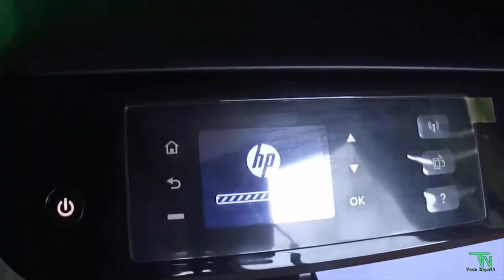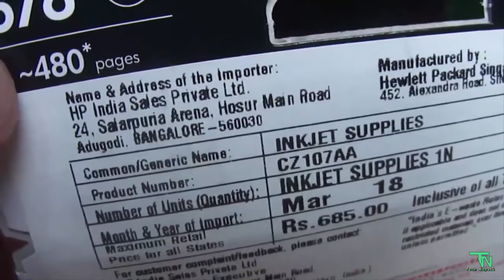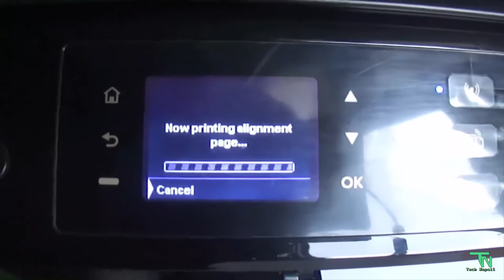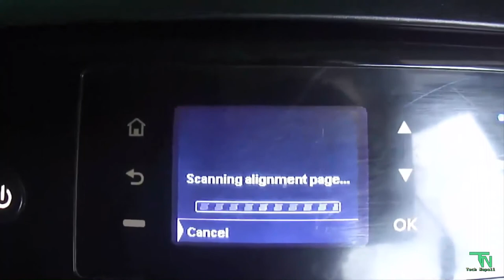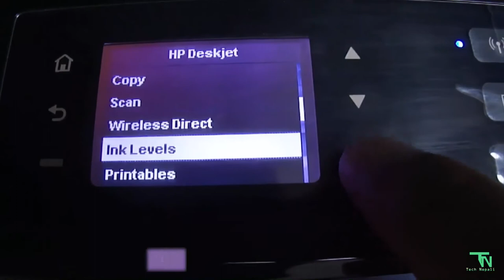How to install new cartridge in hp printer I How to install new ink cartridge in hp printer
Hello friends welcome to Tech Nepali youtube channel

Watch previous videos below the links

7) How to create jiofi account I How to change ssid in jiofi I How to change jiofi password

9) How to format windows PC and Laptop in Neplai I How to format windows 7 I Format windows using USB

10) How to make bootable usb pendrive I How to create windows 10 bootable usb flash drive

15) How to fill up cash withdrawal form of CBI Bank/Slip of Central Bank of India in Nepali

19) आधार काड असली हो या नकली कसरी पता लगाउनु I How to verify Aadhaar card is real or fake

Yo video vitra pawnu hunecha kunai pani cartridge printer ma naya cartridge kasari installed garnu tyo details ma pawnu hunechha.

your quires

How to install new cartridge in hp printer
How to install new ink cartridge in hp printer
how to install new cartridge in canon printer
how to install new cartridge in hp laserjet printer
how to install new ink cartridge in canon pixma printer
Cartridge
HP
Hewlett Packard
How to
 Printer
Setup ink cartridges
 Install ink cartridges
 How to replace hp laserjet toner
 How to replace hp toner cartridge
how to
tech nepali
technepali
nepali tutorial